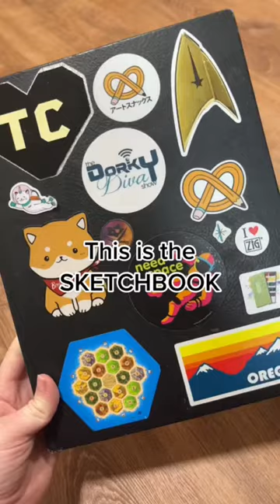Remix this and show your own sketchbook!